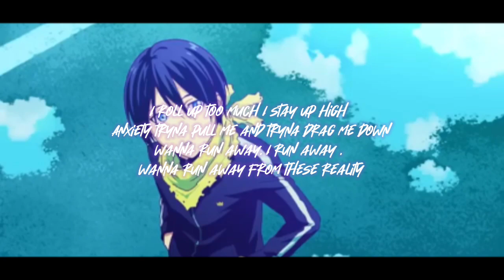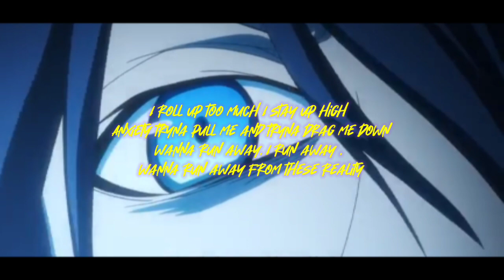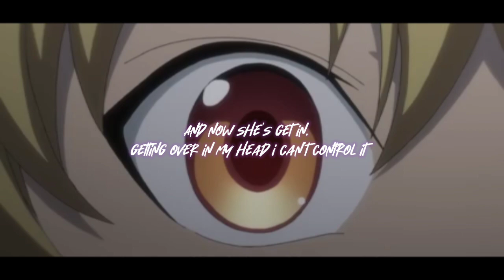Mizo Rap Hla Thar 2023 • Jess Wrld - Far Away (Official Lyrics Video)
JESS WRLD
FAR AWAY